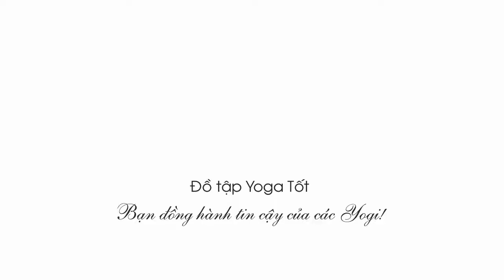Exercise & massage the thighs and legs with Myry beYoga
Myring bracelet originally originated from Korea, then spread to Thailand and is becoming a "hot" trend around the world today.
Myry ring being to both improve posture and act as a multifunctional massage device.